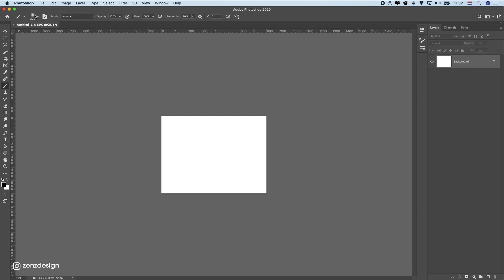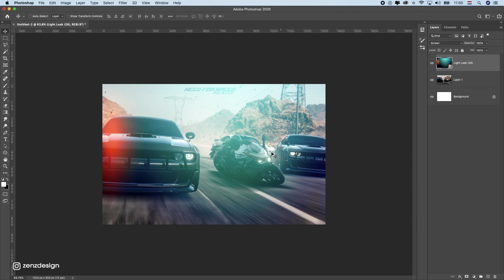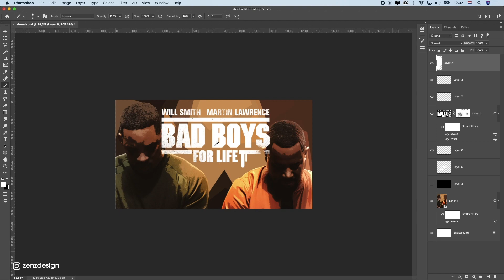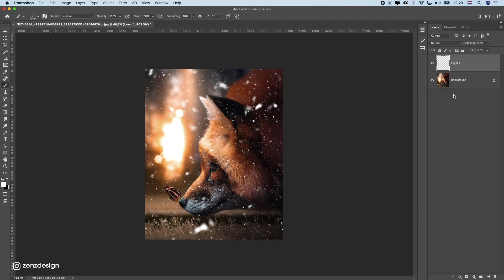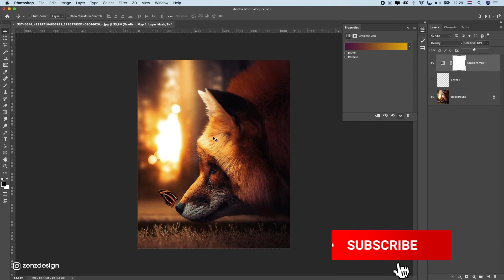Top 5 Free Photoshop Brushes that Are Really Important!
All free Photoshop brushes that you can download to improve your artwork. This is part 2 of my Free Brushes series to help you with creating cool artwork. All the links of the brushes are in the description down below. You can use these Free Photoshop Brushes to make better art and to create better compositions in Photoshop. This is a brushes tutorial for Photoshop!